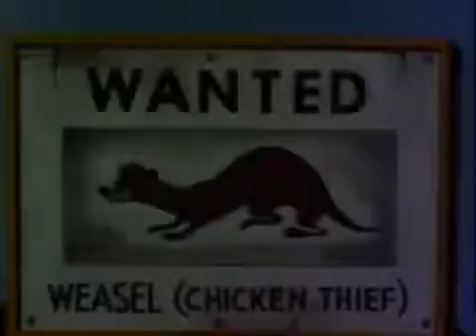El gallo Cláudio ...looney tunes